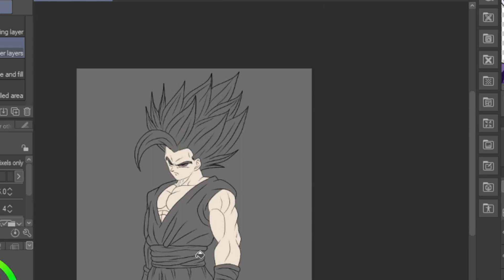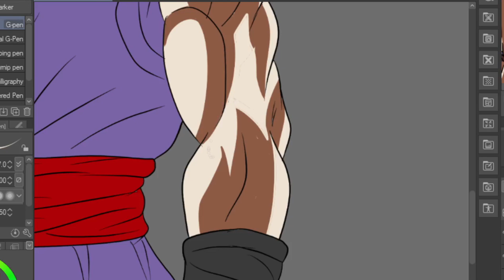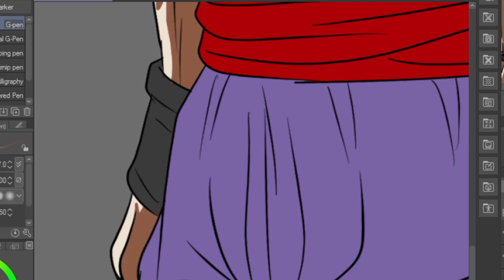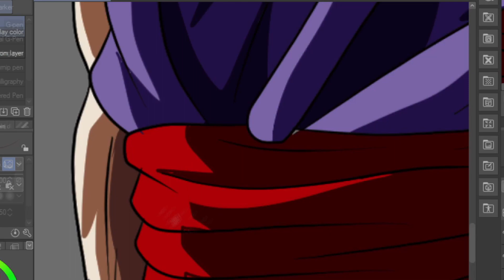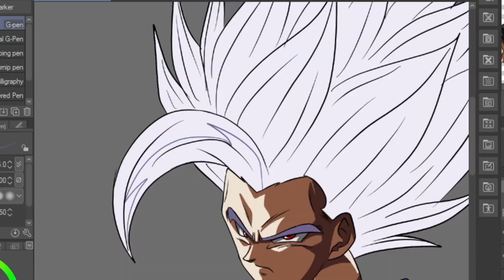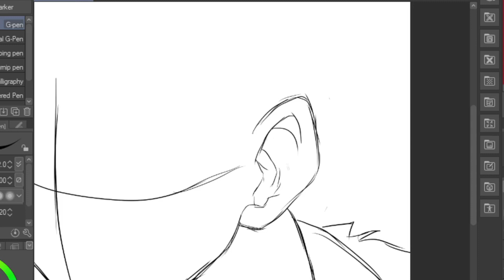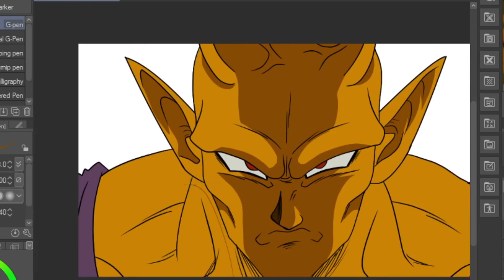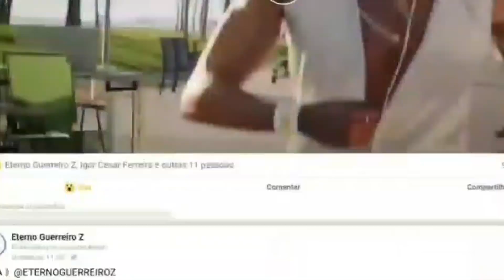TORIYAMA não cria mais TRANSFORMAÇÕES iguais Dragon Ball Z